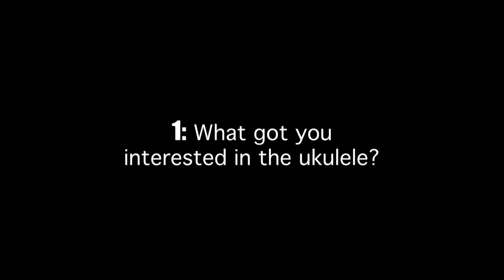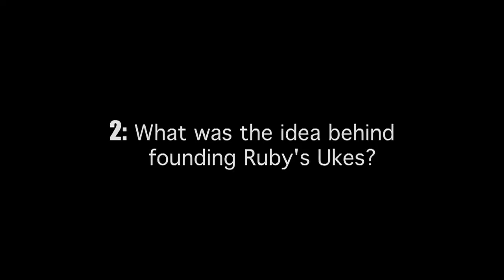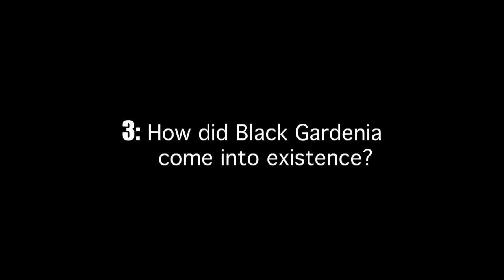3 Questions Interview: Daphne Roubini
Daphne Roubini of Ruby's Ukes talks about the ukulele scene in Vancouver, British Columbia, Canada and of her band Black Gardenia in the 3 Questions Interview.